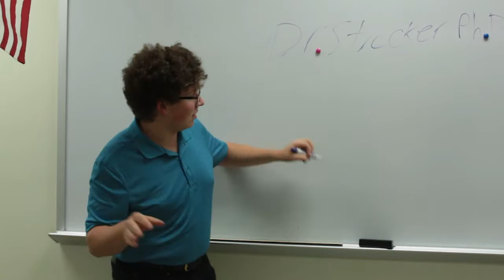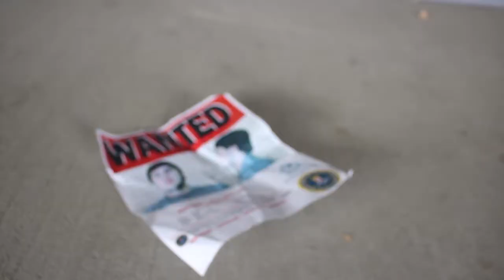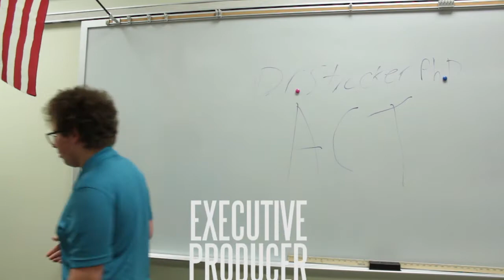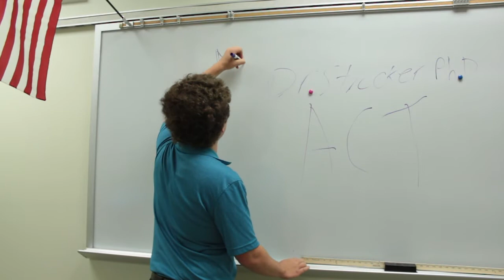GFHS AMM Video Announcements Ep. 4 (Oct 6, 2017)